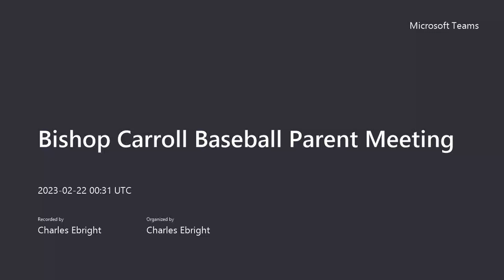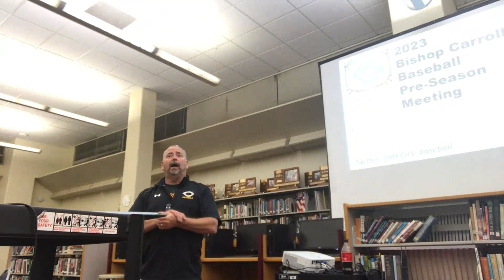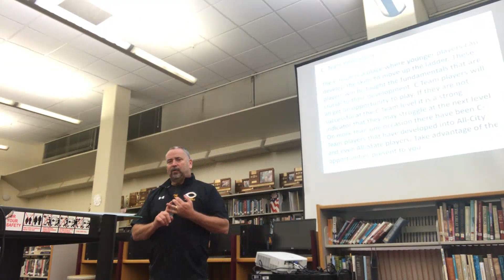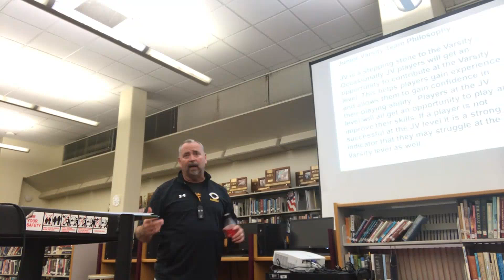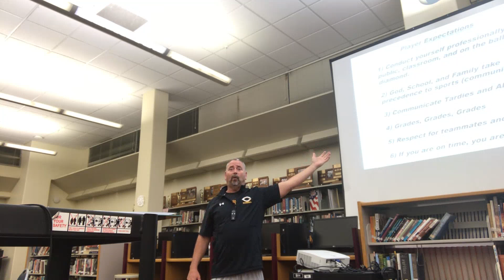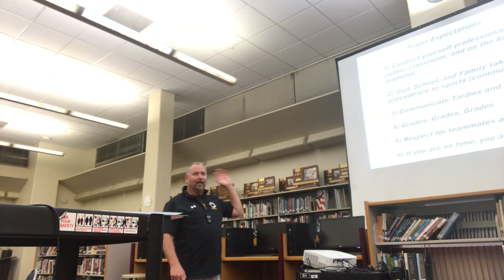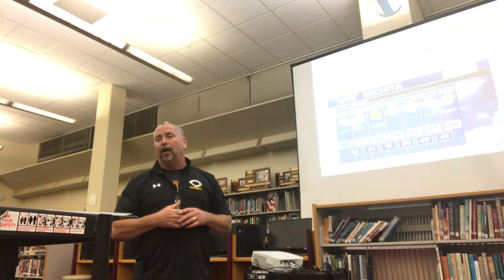Bishop Carroll Baseball Parent Meeting 2023